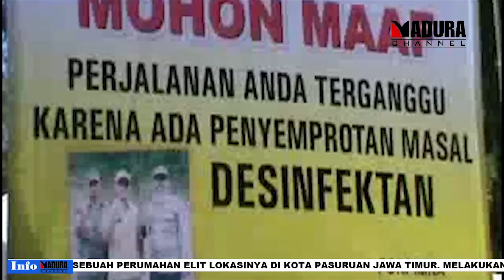CEGAH CORONA PEMKAB BANYUWANGI LAKUKAN PENYEMPROTAN KE PENGGUNA JALAN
01 APRIL 2020

MADURA CHANNEL